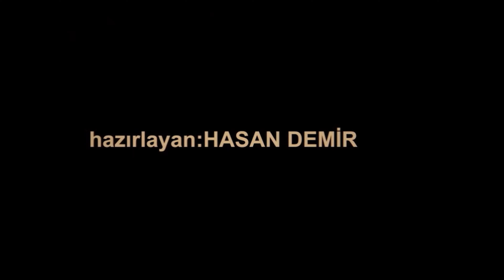İĞDEBAĞLAR ERİKLİCE ARASI BİSİKLET TURUMUZ AĞUSTOS 2024 = 2048 =